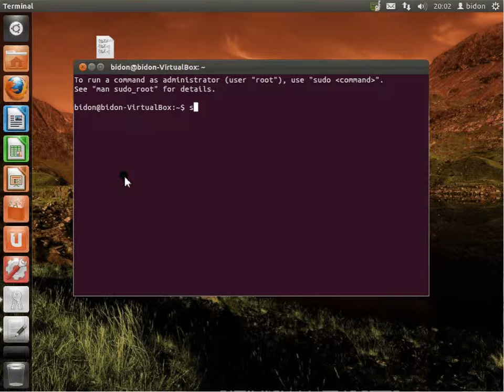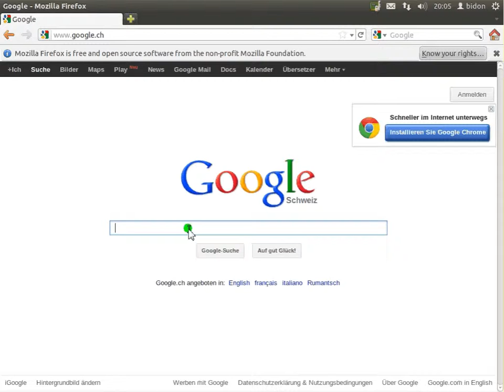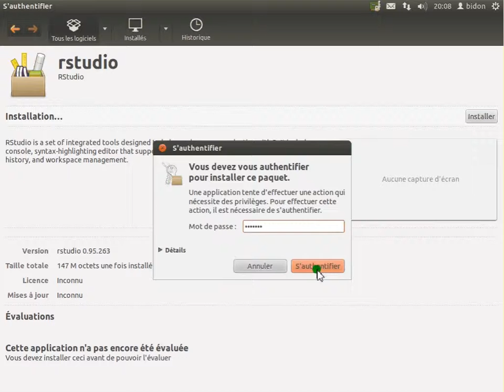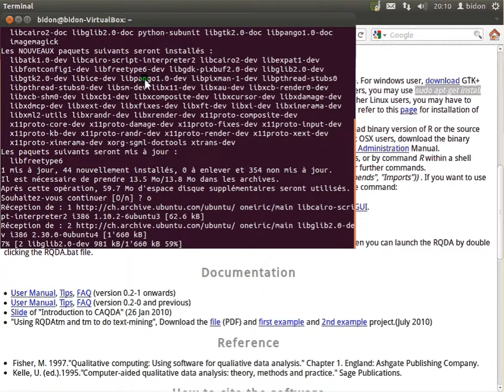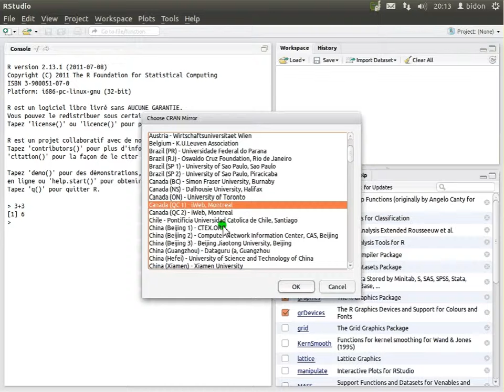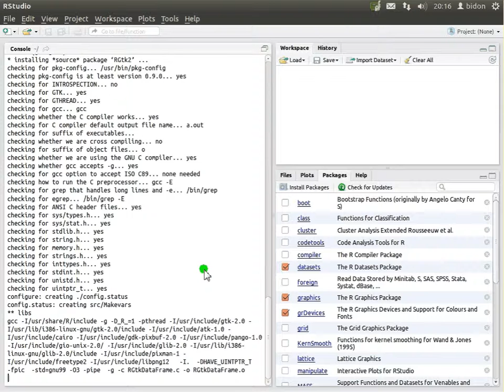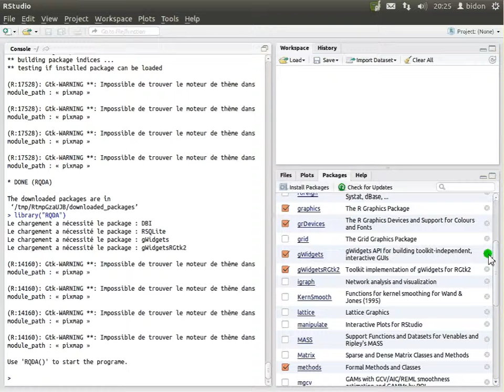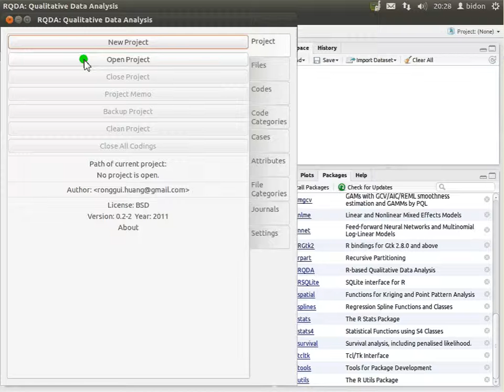03 Installer RQDA sur Linux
Installer RQDA sur Linux